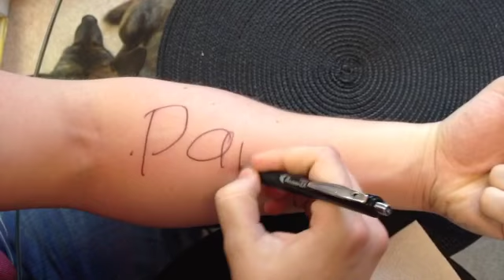"Party All Night (Sleep All Day)-(Radio)" Fan Video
Fan video of "Party All Night (Sleep All Day)-(Radio)" by Sean Kingston.

All music owned by Sony Music Entertainment